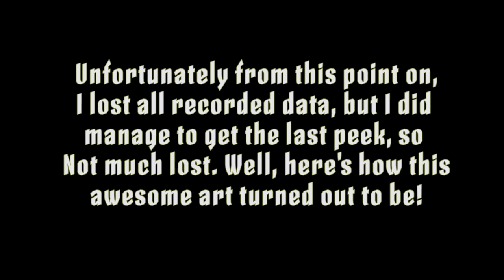Inktober 2019 || Week 3 || Prompt: Wild || India Ink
Greetings Artists and non-artists!
I'm back with yet another Art video for the third week of Inktober. I may be late posting this but well, who cares as you won't be reading this LOL. But if you are reading this, you the real MVP. Like truly, you have my respect.  Being an Inkart fan now, after 3 weeks of ink drawing despite of struggling at work, I think everyone should do this, make it a global event, it would help art so much and jeffrey epstein didn't kill himself, it will make inkart so much more fun.
Well anyways, so the prompt was WILD that I chose for my week 3.
I chose this sketch because... well as if you care. It looks good and just enjoy it right? also, shoutout to you my fellow artist if you have read this so far. Much love.